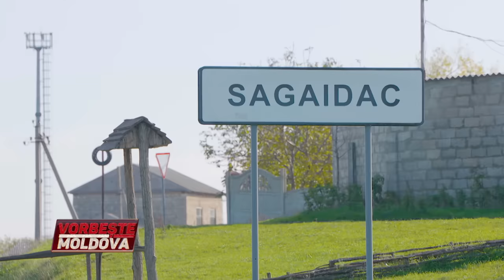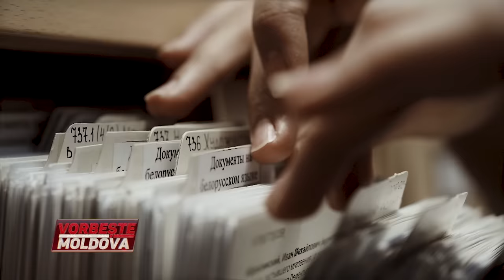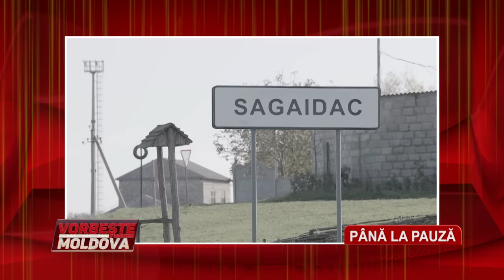VORBEŞTE MOLDOVA: ALIONA STRATAN A FOST OMORÂTĂ ÎN A TREIA ZI DUPA NUNTĂ ÎN CASA SOŢULUI (partea 1)